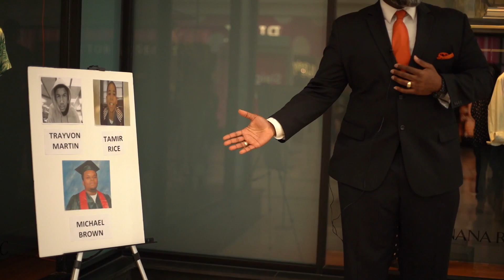Live performances of prominent African Americans in history witnessed at Grand Rapids mall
On the last day of Black History Month, local actors from the New Hope Baptist Church embodied iconic figures and educated viewers of their life achievements.